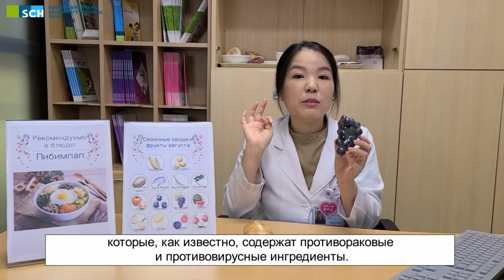'Советы диетологов': о сезонном рационе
Лето - пора свежих фруктов и овощей. Что же лучше добавить в свой рацион летом - расскажет диетолог Сон Со Хи в первом видео рубрики ' Советы диетологов'.